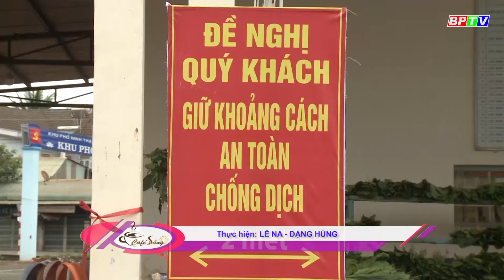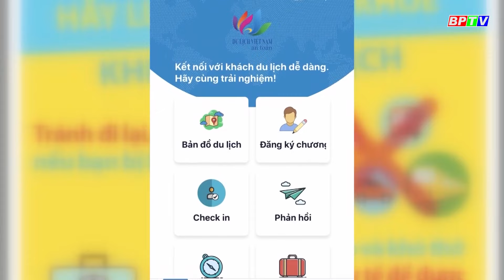CÀ PHÊ SÁNG |19-7-2021| Thảo Cầm Viên Sài Gòn nuôi thú ra sao những ngày Covid-19?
Thảo Cầm Viên Sài Gòn, vườn thú lâu đời nhất châu Á với 157 tuổi, ngôi nhà chung của hàng ngàn loài động, thực vật quý hiếm. Trong những ngày TP. Hồ Chí Minh thực hiện giãn cách theo Chỉ thị 16, vườn thú đóng cửa không đón khách, nhưng hoạt động chăm sóc bảo tồn vẫn luôn được duy trì.
Cập nhật thêm nhiều thông tin tại:
💎 Fanpage: